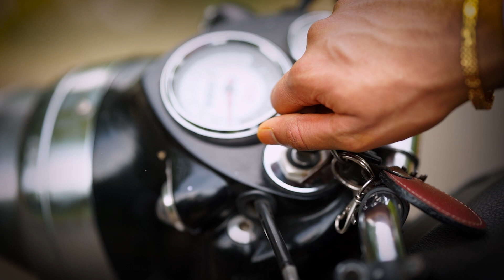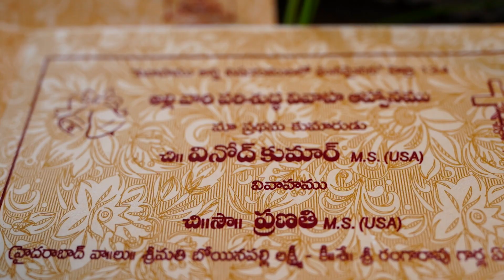Vinodkumar Groom Mangalasnanam 3Nethra Wedding Films 9014766199